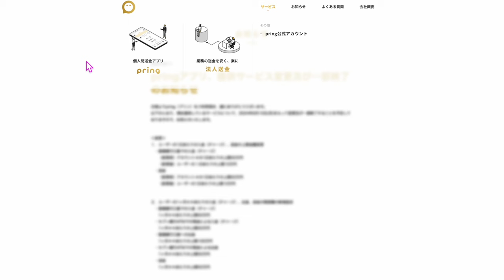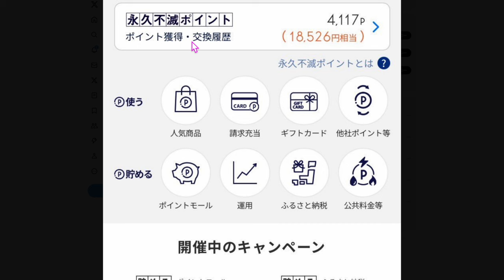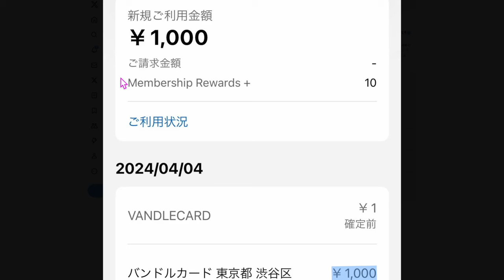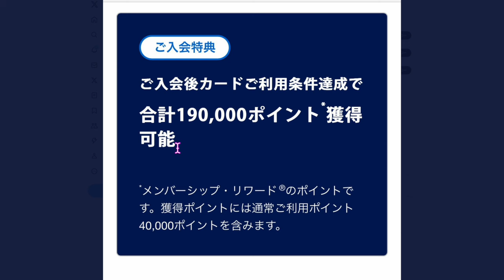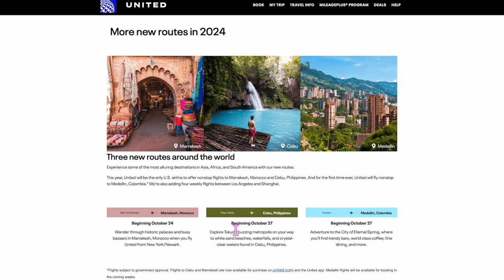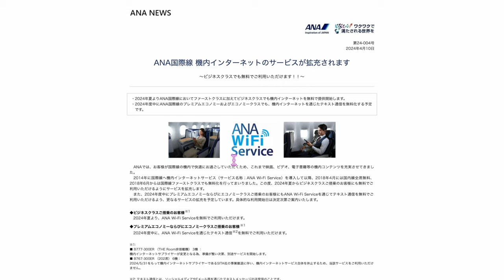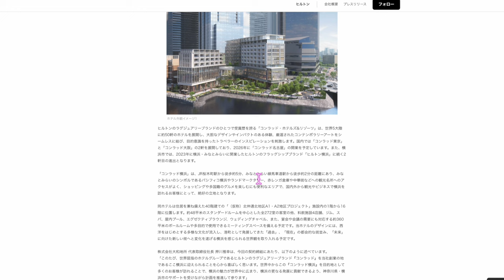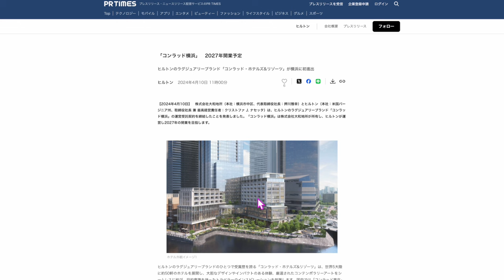ちょっと細かい話⑤①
📍ハピタス特別URL
コピーしてChromeで利用して下さい

番号　00098010

【目次】
00:00 今回の動画
00:20 100%案件アメックス決済修行オススメ
02:00 pring
02:50 三井住友プラチナカード
04:00 セゾンカードデジタルポイント付与
04:40 バンドルカード、アメックスからチャージポイント満額
06:40 アメックス
07:45 ビジネスゴールド
08:20 イオンキャッシュバック
09:20 デルタ✖️ヒルトン
10:25 ユナイテッド航空セブ路線延期
11:45 スカンジナビア航空スタアラ脱退
12:50 ANAビジネスクラスWi-Fi無料
13:50 JALアメリカン航空コードシェア
15:40 コンラッド横浜爆誕